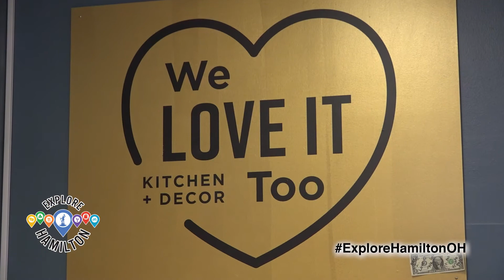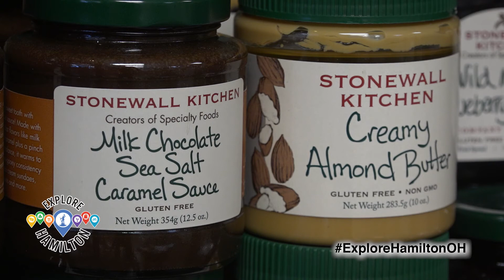We Love It Too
"We like to call ourselves a one stop shop for entertaining." We Love It too (408 Main Street) is the perfect shop for all your entertaining needs. From dishware to food, and even classes, owner Erin Robinson takes joy in helping people gather as family and friends. Stop by and check out the store.